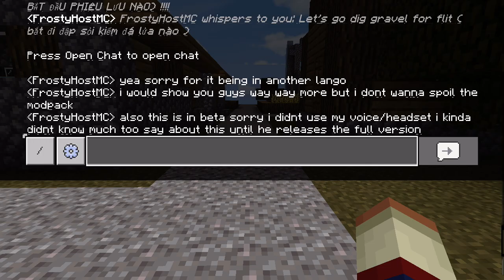How To Turn Minecraft Bedrock Edition Into RLCraft 4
✨Don’t Forget To Leave A Comment & Like

Microsoft ID:FrostyHostMC & ImmortalMold191
[WARNING]
•You Will Need A PS4 & IPhone, PC Or Android With Minecraft Bedrock And A Microsoft Account Linked To Minecraft
❄️STAY FROSTY